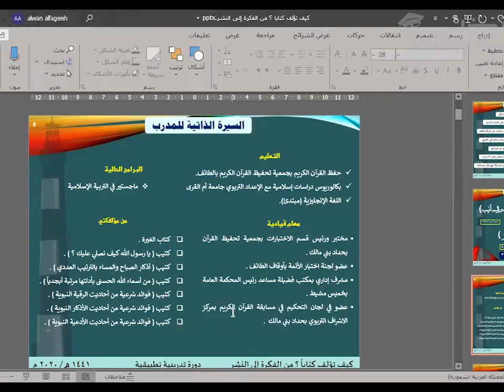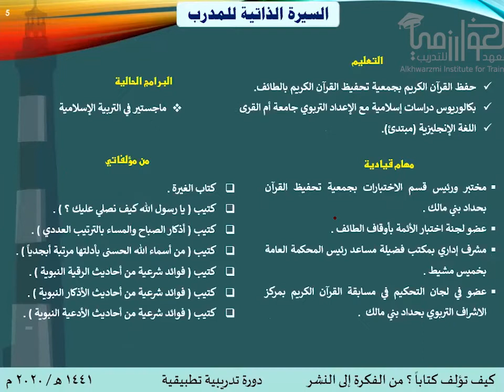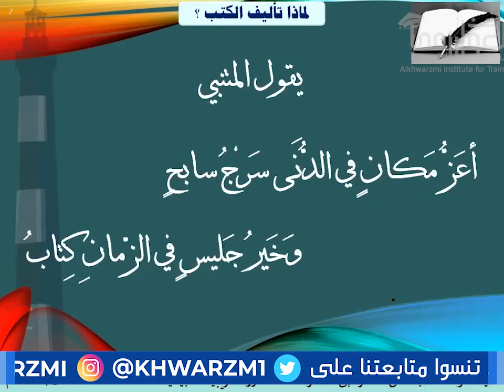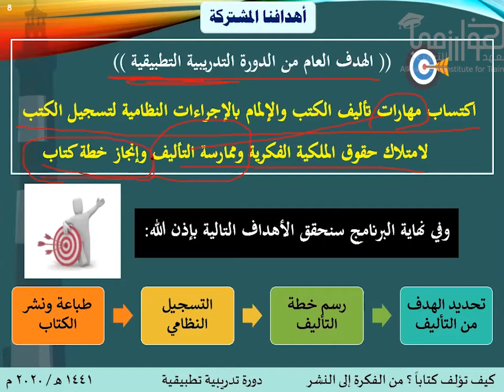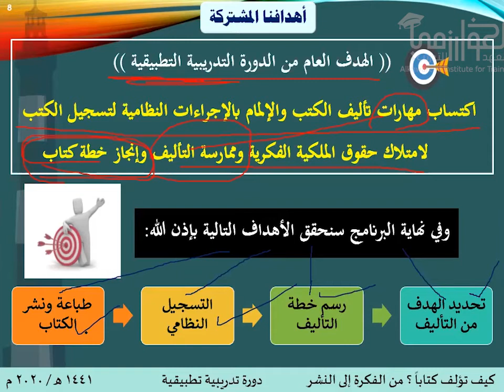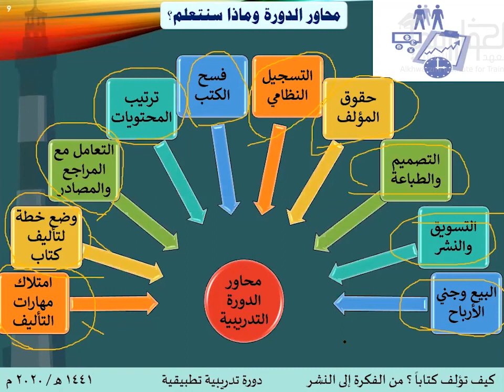دورة كيف تؤلف كتاباً - الدرس الثاني